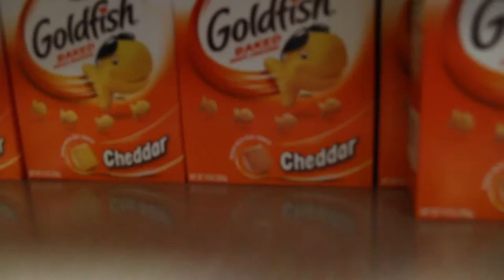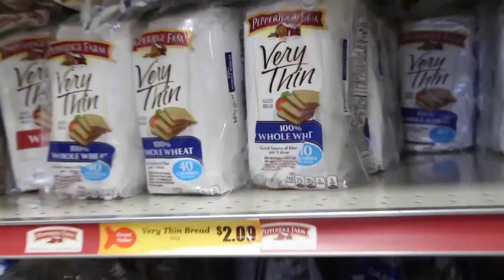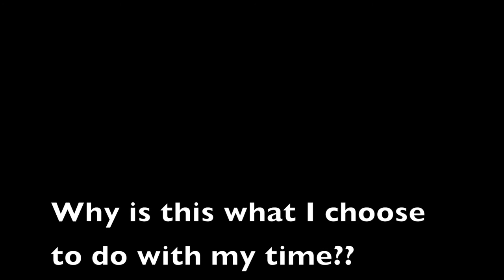Pepperidge Farm is closing???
Apparently the Pepperidge Farm store closest to me is closing.This is obviously very heartbreaking. It was definitely necessary to film my last visit.